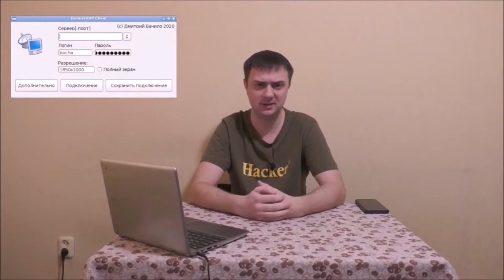Дмитрий Бачило: Вместо новогодних передач на ТВ - 2020 (нарезка)